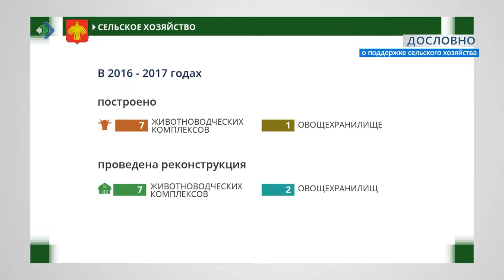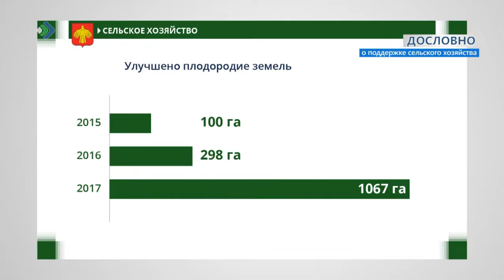Дословно. О поддержке сельского хозяйства.